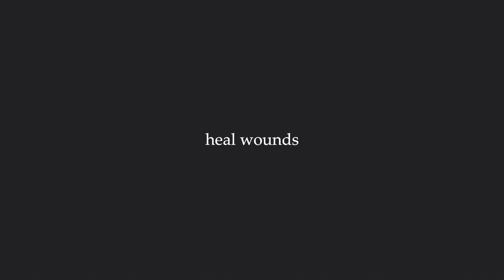ANN ANGALA ON DOMESTIC ABUSE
Ann Angala is the Executive Director of LILA. Kwentong LILA is a series of short video statements, interviews, pronouncements and calls for the society to stop domestic abuse in particular and the abuse in general. Men, Women, Children, and members of LGBTQ+  are clamoring for the people to be more vigilant, fight and resist the abuse. amend laws, create laws and care for the abused is highly recommended.